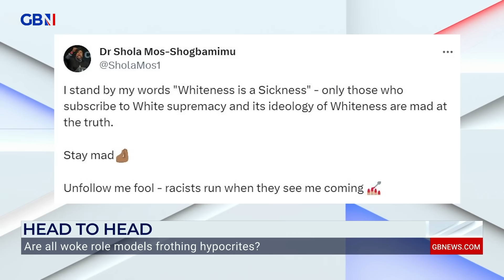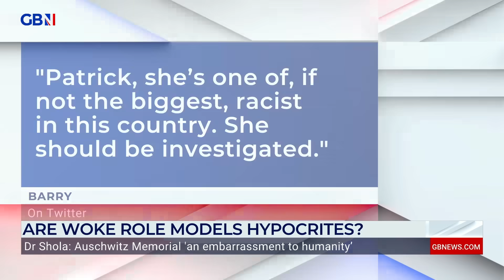'Chief Race Baiter' shows true colours, makes STAGGERING claims Auschwitz Museum 'should be ashamed'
'Chief Race Baiter', Dr Shola Mos-Shogbamimu, slammed the Auschwitz Memorial Museum, saying that 'it's an embarrassment to humanity', as she claims they are 'endorsing the extermination and ethnic cleansing of the Palestinians'.